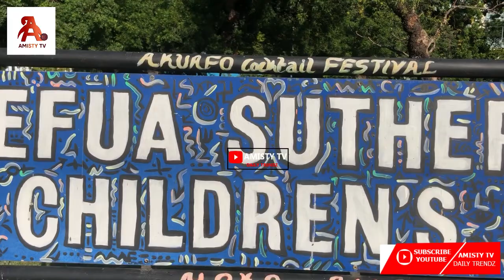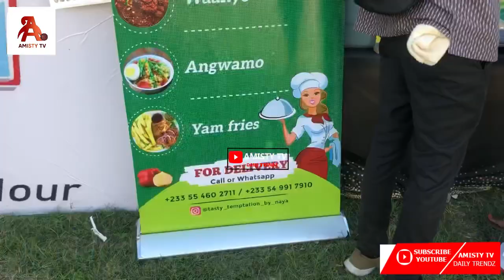The Ultimate Waakye Exprience Biggest Food Festival in Accra & Savor Ghana's Iconic Traditional Dish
The Ultimate Waakye Experience! 🎉 Biggest Festival in Ghana & West Africa 🌍 Savor the Best Waakye Dishes 🍴Living in Ghana 🇬🇭